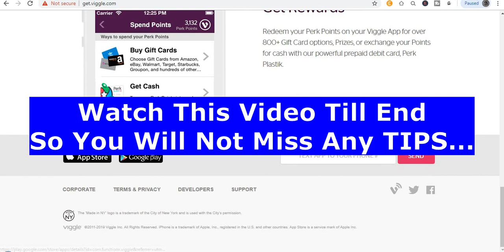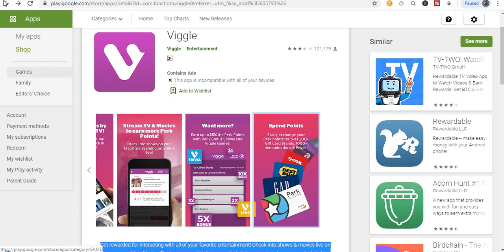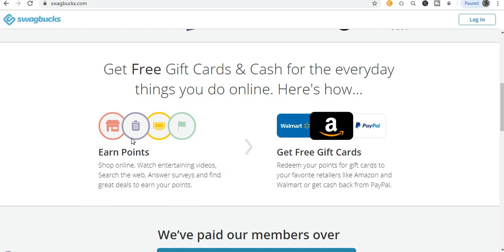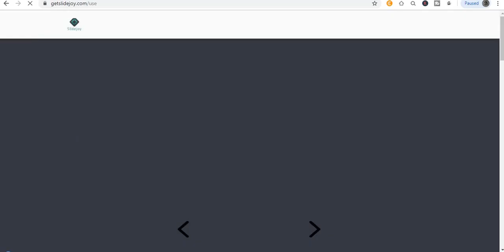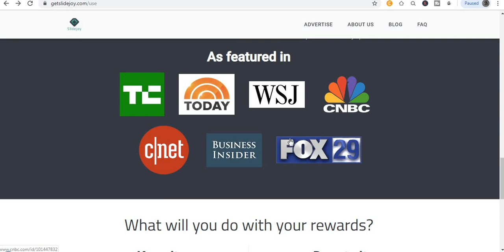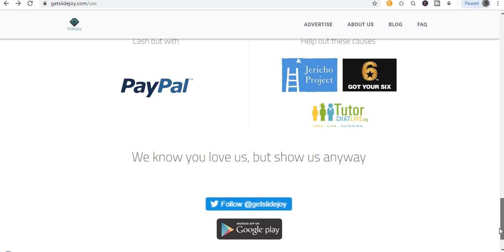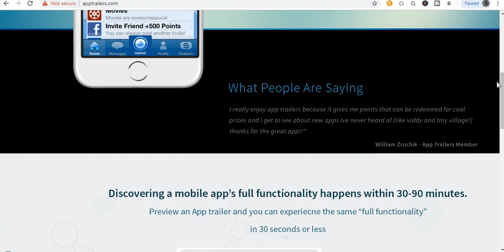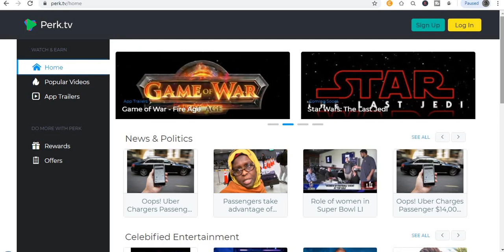How to Make Money Online (Watching Videos)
Welcome to "Self-Made Millionaire" in today video, I will show you How to Make Money Online (Watching Videos), ...